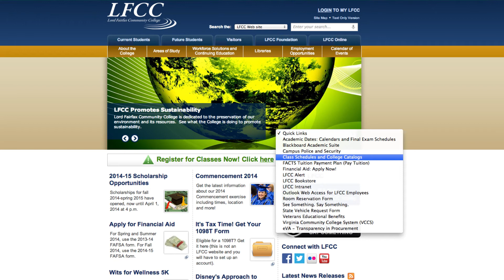The College Knowledge Minute Spring 2014 - College Catalog and Student Handbook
Librarian Greg MacDonald shares a tiny bit of the wealth of information contained within the LFCC College Catalog and Student Handbook.